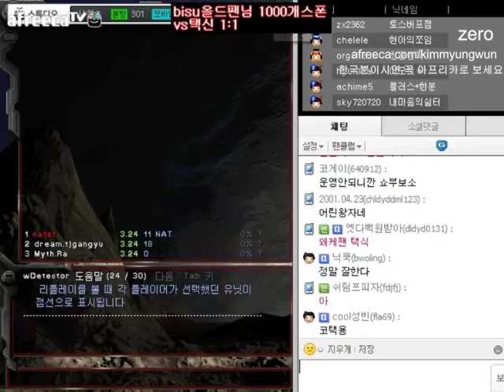[BW FPV] Zero vs Bisu ZvP | 2-12-13 | 4Set/ Blue Storm(BO5)